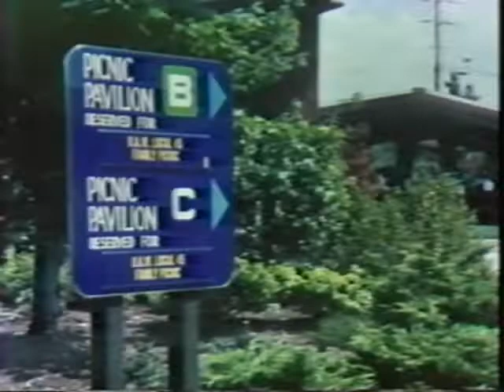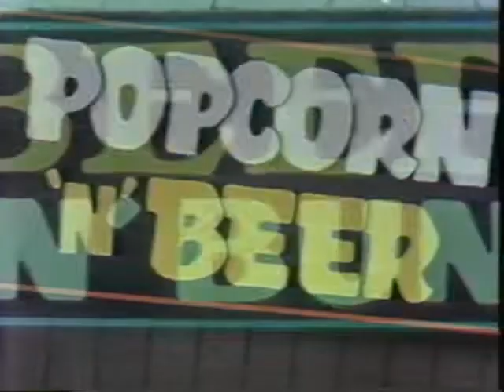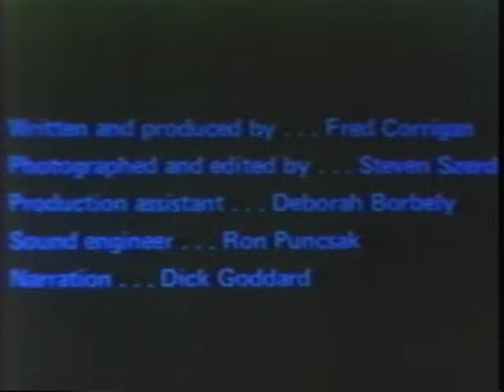1981 Sea World Promo Video Narrated by Dick Goddard